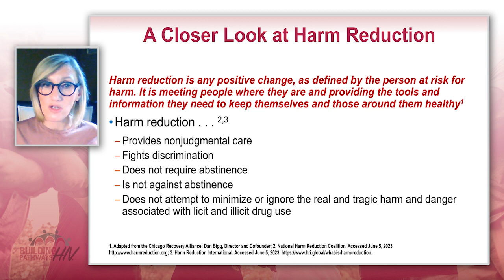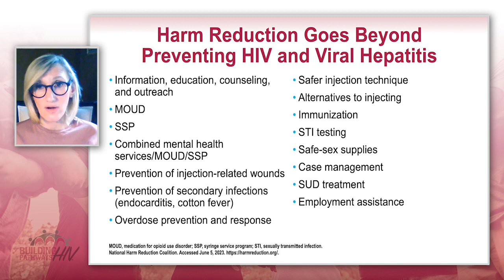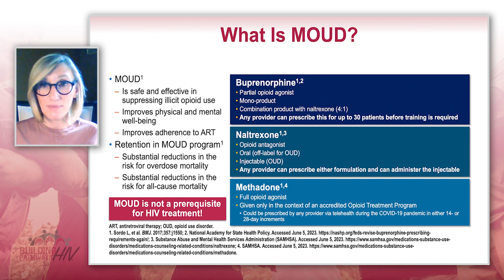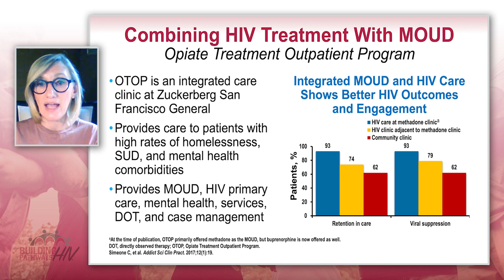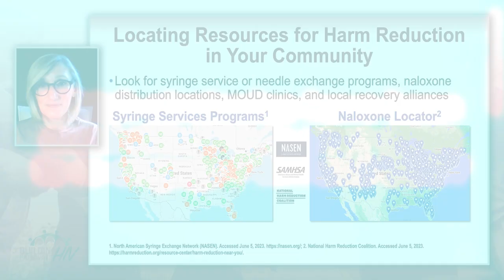People with Substance Use Disorder and HIV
People with HIV and substance use disorder face tremendous stigma, which often limits their willingness to be engaged in care. Solutions such as incorporating harm reduction, administering HIV medication along with medication for opioid use disorder, and collocating care can improve engagement in care.

to view an overview of strategies to identify patients with HIV lost to follow-up and how to re-engage them. and can build your own list of community resources that may be helpful for people with HIV